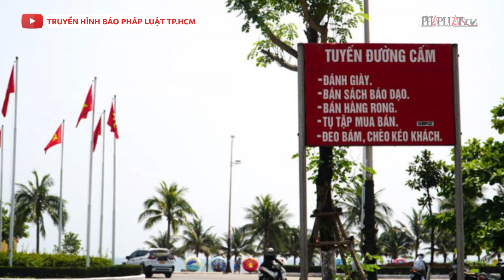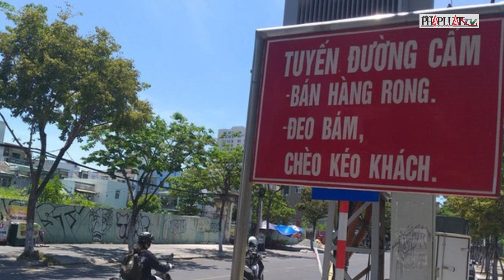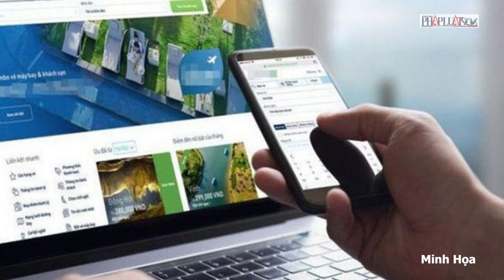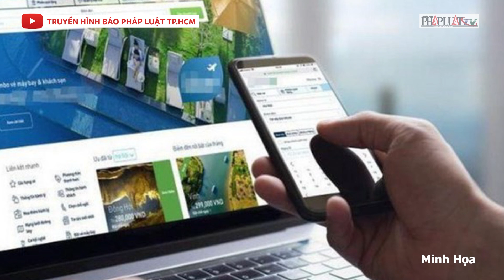Tăng cường kiểm soát giá dịch vụ du lịch dịp nghỉ lễ 30/4 -1/5 | PLO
PLO | Để đảm bảo an ninh, an toàn và nâng cao chất lượng phục vụ khách du lịch trong dịp nghỉ lễ 30/4-1/5, Tổng cục Du lịch đề nghị Sở quản lý du lịch các địa phương khẩn trương chỉ đạo Ban quản lý các khu, điểm du lịch, các cơ sở kinh doanh du lịch và dịch vụ du lịch trên địa bàn chủ động phương án tổ chức các hoạt động phục vụ khách du lịch trong dịp nghỉ lễ; bố trí đủ lực lượng, cơ sở vật chất, thực phẩm và điều kiện cần thiết để phục vụ du khách. Đồng thời trong cao điểm dịp lễ 30/4-1/5 và hè 2023 sắp tới, một số địa phương sẽ tăng cường kiểm tra, xử lý nghiêm các hoạt động bán hàng rong, lang thang xin ăn biến tướng, chèo kéo khách du lịch.

© Copyright by Bao Phap Luat TP.HCM ☞ Do not Reup#dichvudulich dulich nghile nghile30/4-1/5